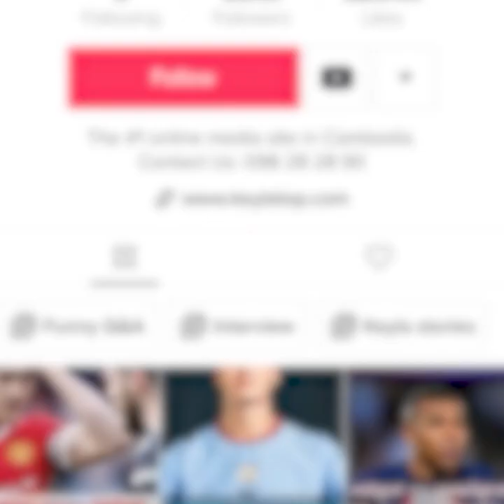លោក Pep បានព្រមានទៅកូនក្រុមថា បើនៅបន្តធ្វើបែបនេះទៀត នឹងគ្មានគីឡូហក់ជាមួយ Man UTD នៅយប់នេះទេ...